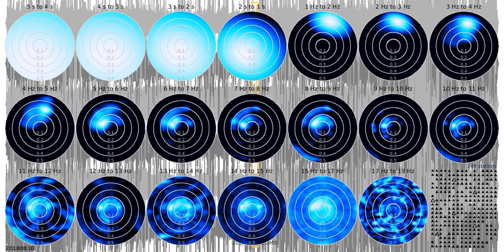fkd tw1080s ns 20180810